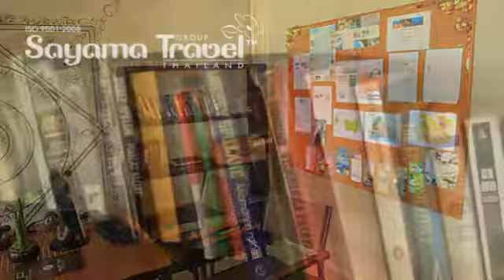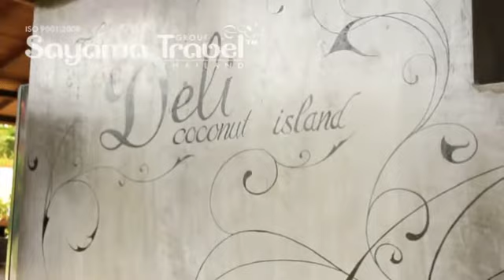VILLAGE COCONUT ISLAND ТАИЛАНД